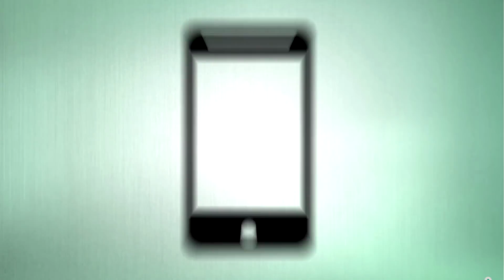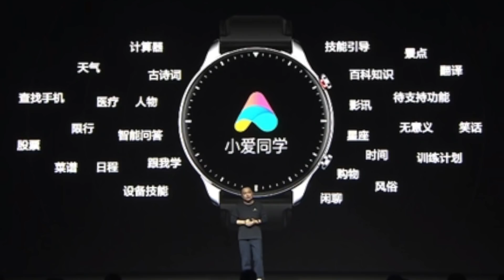Amazfit GTS 2 e GTR 2 UFFICIALI: SpO2, NFC, GPS e tanto altro...a 125€! 😱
Sono usciti finalmente sul mercato i nuovi Amazfit GTS 2 e GTR 2, gli ultimi smartwatch di Huami che si propongono con un rapporto qualità-prezzo davvero ottimo! Scopriamoli meglio insieme, all'interno di questo video.